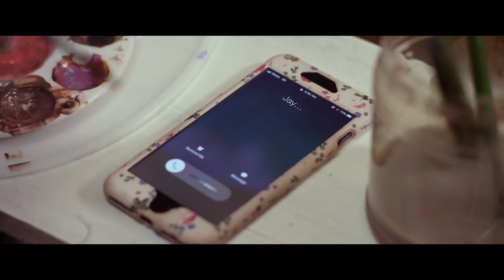Sangai Hinda Hinddai || by Yubraj Chaulagain || KAIRA || Aryan Sigdel, Samragyee RL Shah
♫ Vocal: Yubraj Chaulagain
♫ Music/Lyrics: Arjun Pokharel
♫ Arranger: Babu Pradhan

For Download RBT:
Ncell-70216130
Smart-30111177
Ntc-0778266

Aaryan Sigdel Entertainments and R & R Production Presents
KAIRA

► Cast : Aaryan Sigdel/ Samragyee Rl Shah/ Shishir Rana/ Hitesh Sharma/ Tsuresh Neupane/ Marisha Shrestha/ Rozette Kaey Pablo
► Choreographer : Pravin Singh
► Media Co-Ordinator : Dinesh Sitaula
► Make Up : Sukirti Yakthumba
► Costume Design/Styling : IN ART FASHION HOUSE
► Publicity Design : Vijay Bashyal & Shann Thapa (Tauwa Creation)
► Poster Photography : Shreedhar Poudel
► VFX : Satyam Rana, Achyut Bajagain & Basant Gharti Magar
► Motion Graphics : Vijay Bashyal
► Arranger : Uday Raj Poudel & Babu Pradhan
► Mixing: Mukesh Shah
► Background Score: Mohit Munal/ Sailendra M. Pradhan
► Color Grading : Shyam Kunwar
► Stills & Art Director : Ronald Shrestha
► Post : Classic Cine Universe
► Theatrical Trailer : Shahil Khana
► Production Design : Prakash Mahara
► Production Manager : Prakash Hamal
► Asst. Director : Tsuresh Neupane
► Chief.Ad : Dinesh Bahadur Rawat (LAAL)
► Editor : Banish shah & Milan Shrestha
► Dop : Shivaram Shrestha (Aashique)
► Co-producer Dinesh Thapa/ Divash Parajuli
► Line Producer : Christine Joy Palorma
► Executive - Producer : Rajkumar Bahtta
► Story Aaryan Sigdel
► Distributor : Shree Ram Balaji Films (P) Ltd.
► Digital Rights : Budha Subba Digital
► Screen play/ Diolouge : Kedar Bhusal
► Producer: Laxman Rijal
► Direction: Laxman Rijal